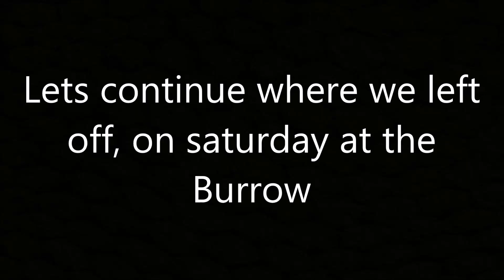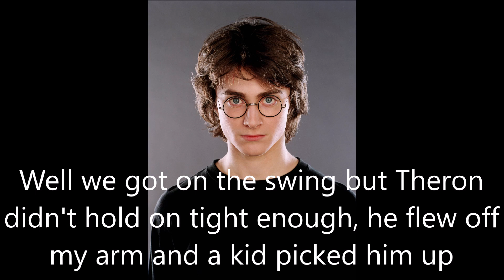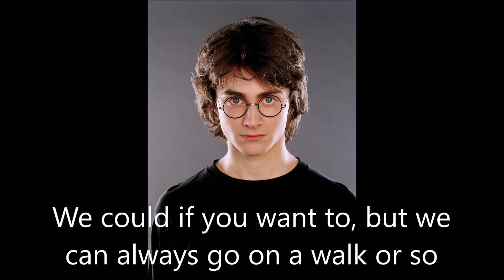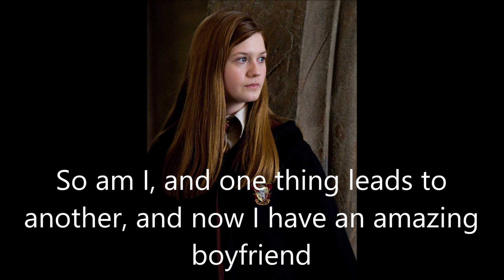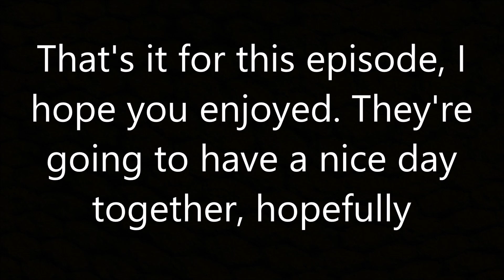Harry and Ginny - Meant to be #145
Date day